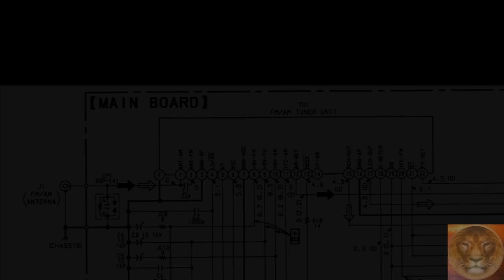Add aux port to Sony XR - C550RDS car audio system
(Another, simple way to) Add / install aux (auxiliary) port to Sony XR - C550RDS car audio system (car stereo system) - A low cost way!

You need these items to do this:
*Solder
*Soldering iron
*Solder Sucker (Desoldering pump)
*Screen wire
*Screwdriver (Phillips or Frearson type)
*3.5 mm stereo female socket (PJ - 307 recommended)
*Insulation tape

100% works perfectly.

Additional: Use D-Bass level 1 / 2 + Bass level 1 / 2 + Maximum Treble (level 4 / 5 for full range audio amplification with deep / dynamic bass! (Super high quality)